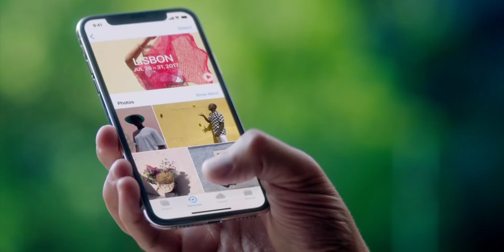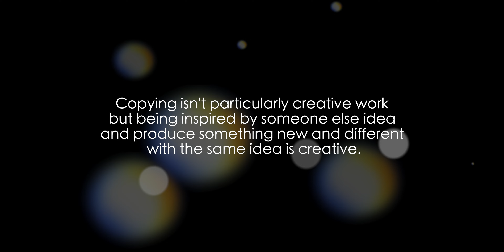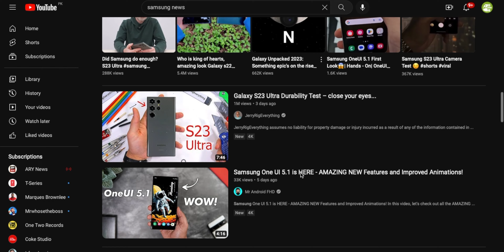Huawei - OMG, WHAT ?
HEY GUYS,
So, Apple introduced Dynamic Island in its latest iPhone 14 series and that feature is dominating right now, and it seems Huawei might be the first to copy that feature in its upcoming Huawei Nova 11 Series !!

PEACE OUT.